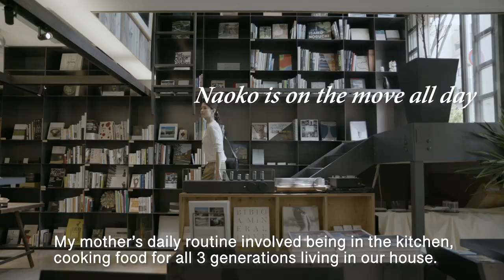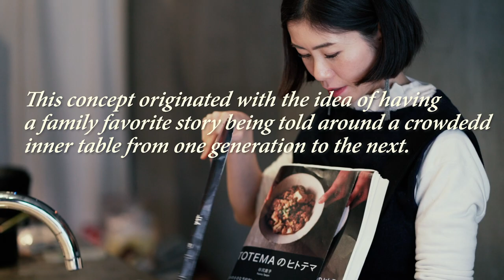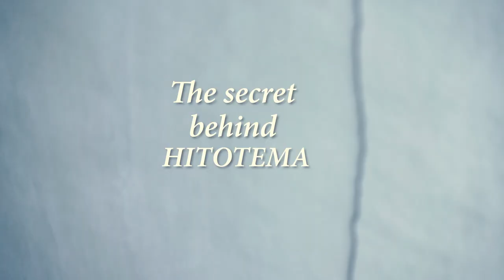【HITOTEMA】 The secret of Japanese Cuisine with Naoko Tanijiri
Shop Info: A Table HITOTEMA

PR Book: A4 hardcover version is being planned to be released on 3/24 (¥ 3,500) by the SHUFUNOTOMOSHA PUBLISHING.

Naoko Tnijiri Profile: Cook, Food Planner
After working as a fashion stylist and brand producer, Naoko started working in the field of food and catering. Currently, she heads a reservation-based restaurant called “HITOTEMA” which is based around the theme of homecooking in the Shibuya Tomigaya area. She also conducts projects related to restaurant industry, food equipment and tools.

Produced by TOKYO ALICE